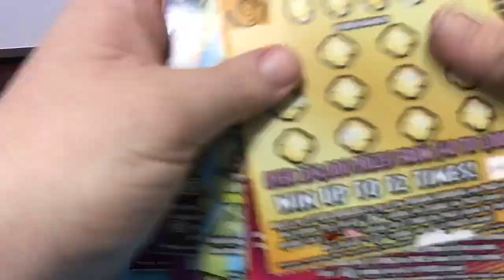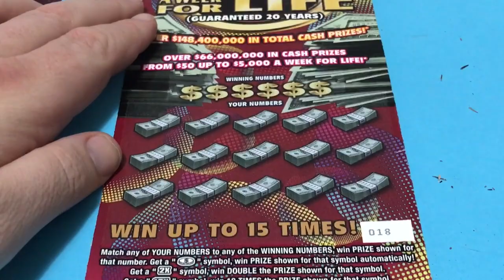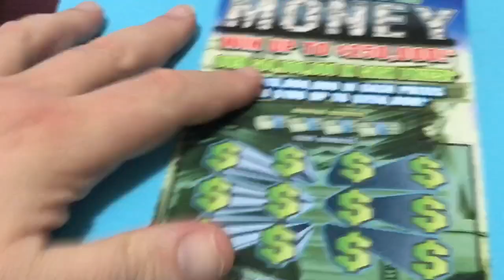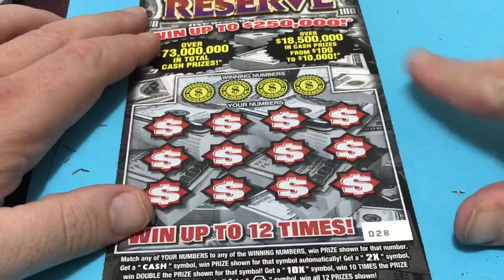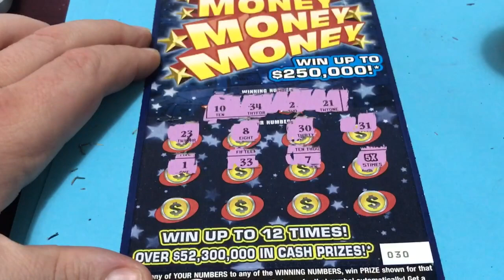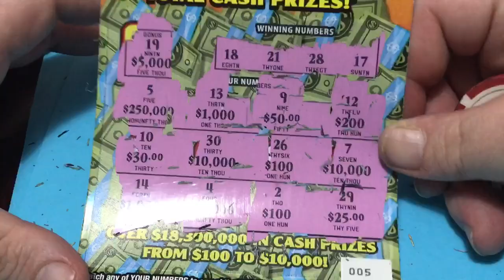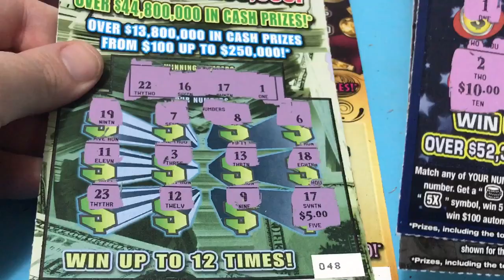Saturday Night Scratching A win It's a Win!!!